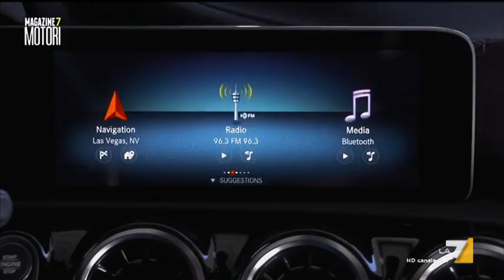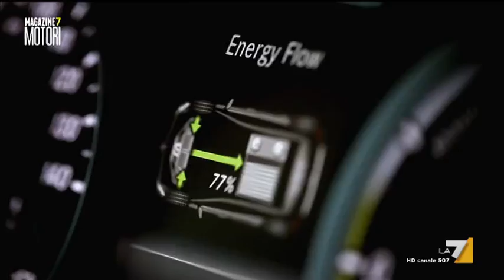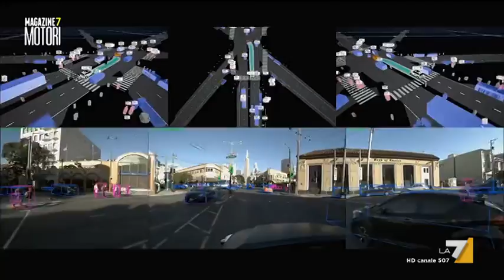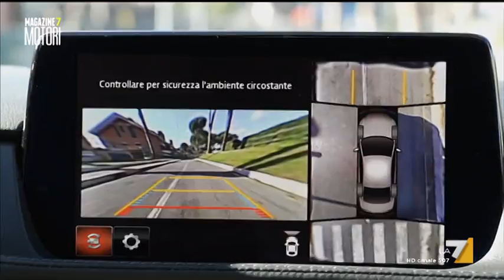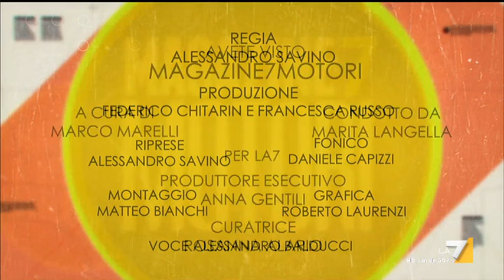Magazine7 (Puntata 22/12/2018)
Il magazine settimanale di LA7